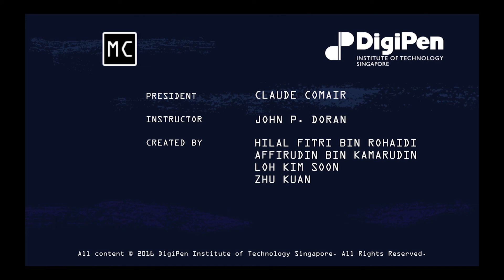Medusozoa Trailer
GAT240